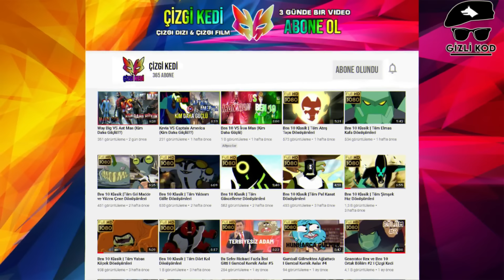Uzaylı Dosyası: Yaban Köpek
Gizli Kodun 32.bölümünde Uzaylı Dosyası serisinden olan Uzaylı Dosyası Yaban Köpek videosu ile karşınızdayım. Ben 10  Cartoon Network'te yayınlanmış ve hala 5.serisi süren bir çizgi dizidir.

Bu videoda neler göreceksiniz►
Yaban Köpek ile ilgili bilgiler öğreneceksiniz.